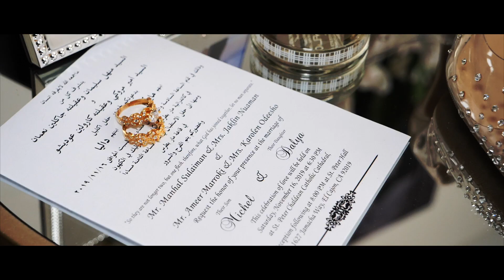Wedding Highlight for our beautiful stars Mickel & Dalya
Directed and filmed by Revan Qajar
Edited By Remon Qajar